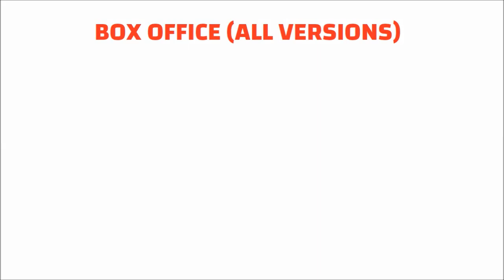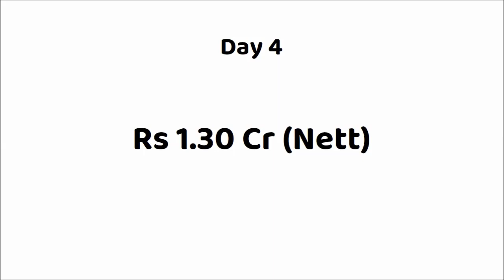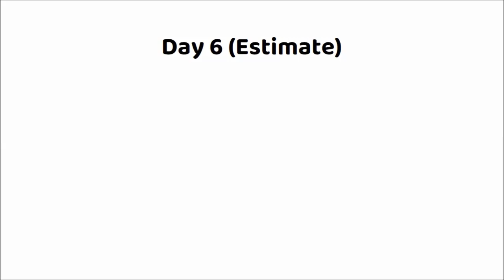The Family Star Movie 6 Days Box Office Collection | Vijay Deverakonda | Mrunal Thakur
Movie: The Family Star (2024)
Star Cast: Vijay Deverakonda, Mrunal Thakur  & Others
Director: Parasuram
Producer: Raju - Shirish